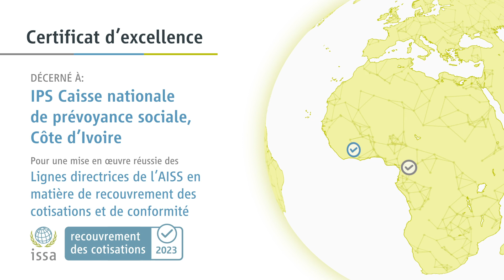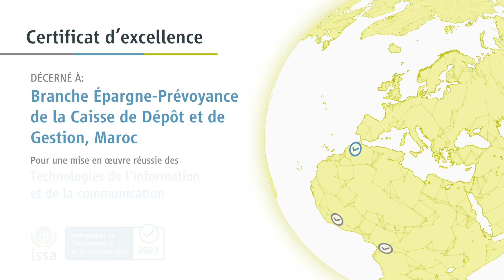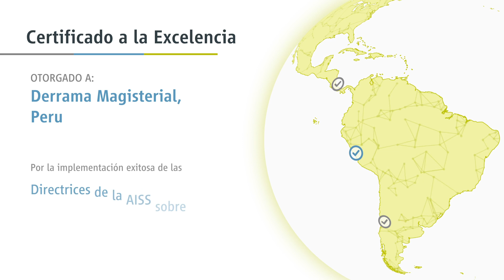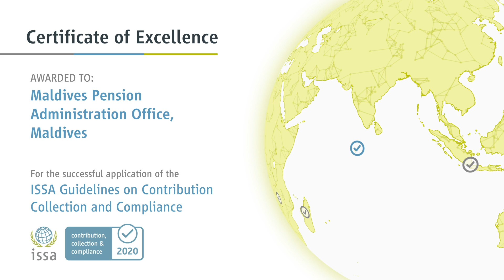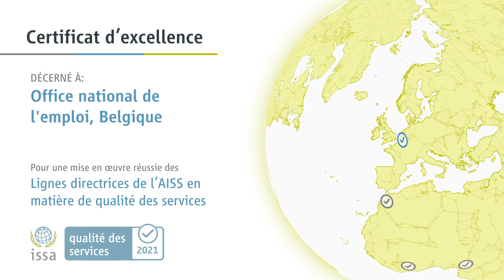ISSA Recognition programme